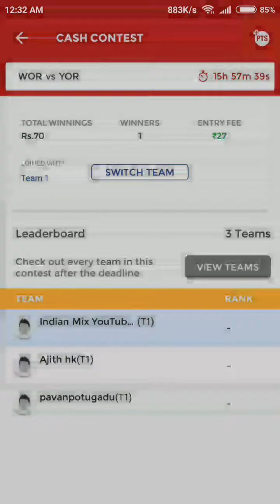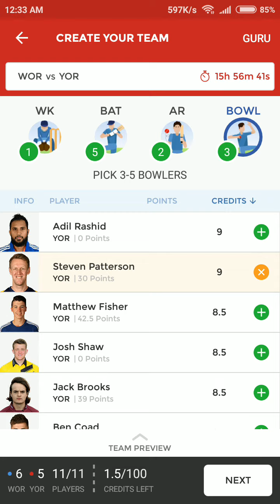English T20 blast 14 July WOR vs YOR || WAS vs DUR best dream11 prediction